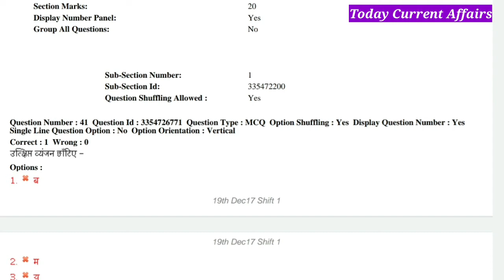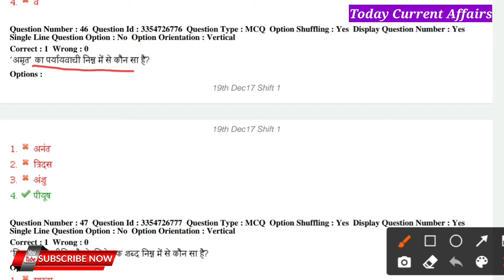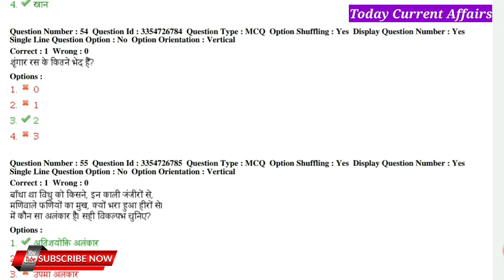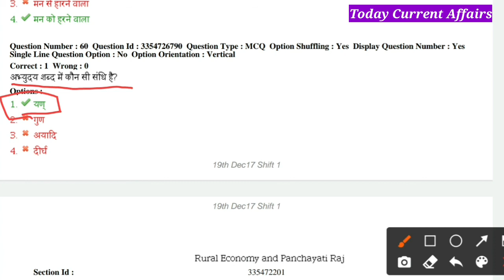MP Patwari Previous Year Question Papar | MP Patwari Hindi Question | MP Patwari Previous Paper2017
MP Patwari Previous Year Question Papar | MP Patwari Hindi Question | MP Patwari Previous Paper2017 | MP Patwari Exam 2022 | MP Patwari GK